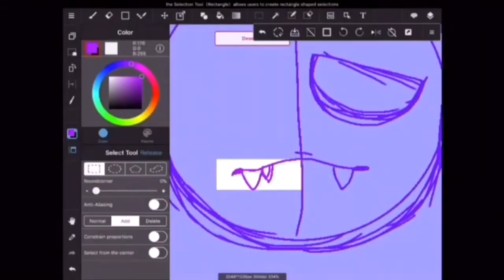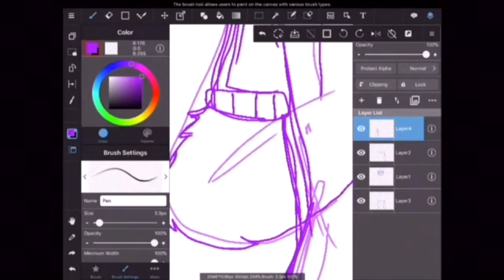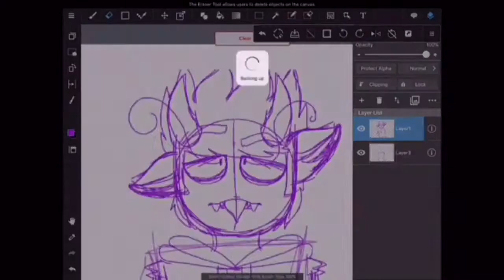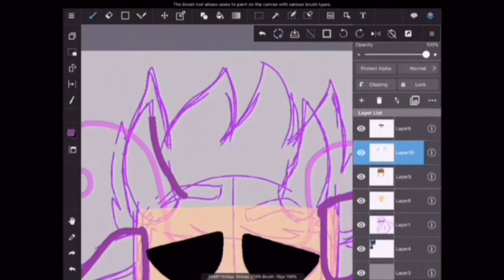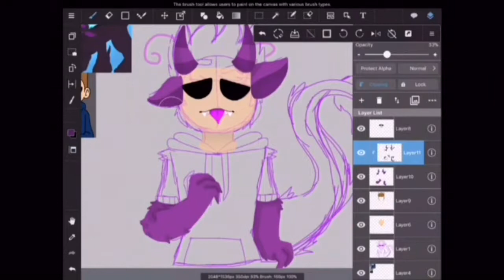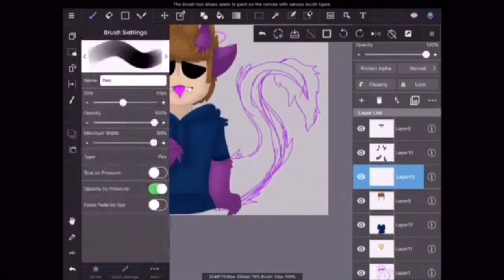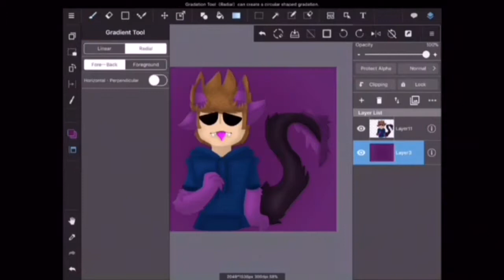Monster boy (eddsworld tom speedpaint)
I was doodling on the weekend and came up with this. Hope you liked it!